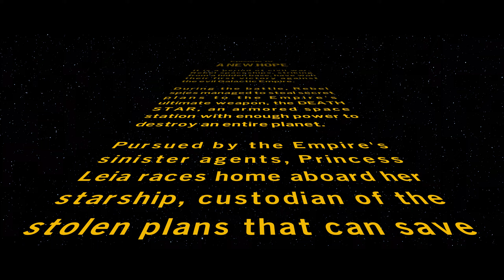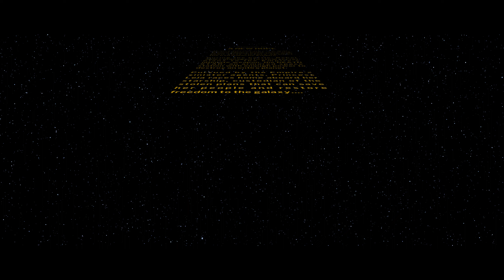LEGO Star Wars: The Skywalker Saga PC Gameplay | RTX 3060 Ti Ryzen 5 5600